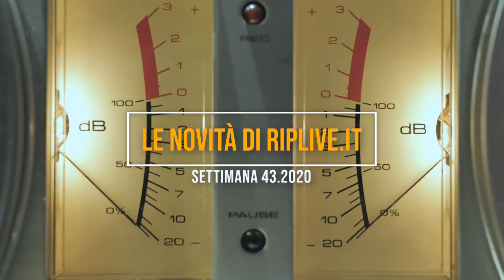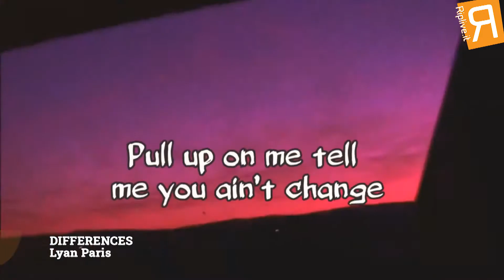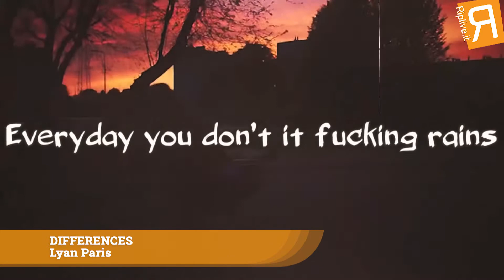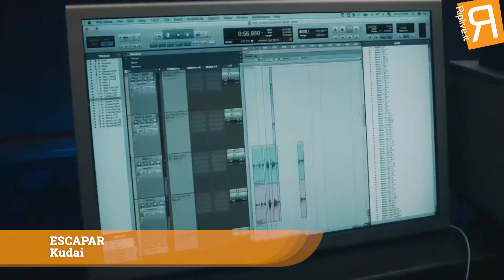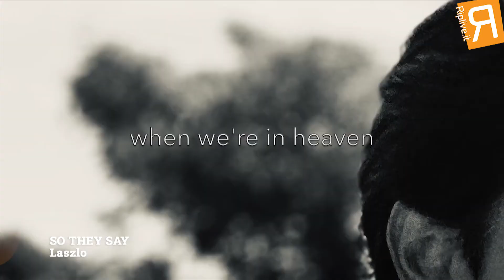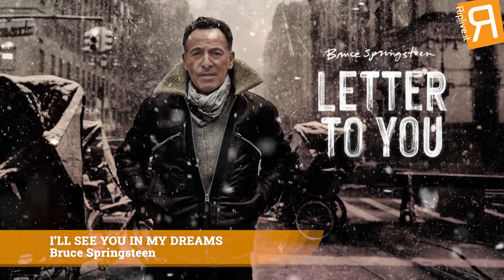Vota le migliori canzoni di questa settimana | Riplive.it Settimana 43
Le nuove canzoni del momento, Settimana 43.2020 che ascolteremo in questa settimana. Una nuova selezione con le nuove canzoni e i tormentoni con tutti i titoli nel video.

Vota la canzone che più ti piace scrivendo il titolo nei commenti, i titoli più commentati finiranno nel prossimo video-classifica o saliranno di posizione e verranno inseriti nella nostra rotazione musicale.

Ike, Different
Matteo Carmignani, Il Posto Al Sole
Ronnie Abeille Feat. Kory Clarke, Ragnarok
Sydney Sprague, I Refuse To Die
Fulvio Effe, Bla Bla Bla
Vins, Abbi Cura Di Splendere
Metal Detektor, Speed Fever
Seventeen (세븐틴), Home Run
Carl Brave, Glicine
Hearts & Hand Grenades, Nothing Left
Stefano Fucili, Tempo
Cera, Harsenico
Marcello Pieri, In Punta Di Piedi
Afu-Ra, Firectricity Ft. Sizzla
Emis Killa-Jake La Furia, L'Ultima Volta Ft. Massimo Pericolo
Løben, Sorry
Black & Brown, Ibrahim
Neno, Gwop
Mr Eazi & Major Lazer Feat. Nicki Minaj & K4Mo, Oh My Gawd
Richard Walters, Falling
Matt Berninger, Serpentine Prison
Role Model, Going Out
Veonity, Acceptance
Debunk, Stay With You
Pia Tuccitto, Stupida Per Te
Lory Muratti, Giorni Deserti
Irene Grandi, Quel Raggio Nella Notte
Lyan Paris, Differences
 The New Bardots, Gimme Gimme Good Lovin
Machine Gun Kelly Ft. Halsey, Forget Me Too
Ana Tijoux, Rebelión De Octubre
Laszlo, Hollow Words
T.I., Hypno Ft. Rahky
Nico Santos, Wings
Max Pezzali, Qualcosa Di Nuovo
Ego, Fiori (Prod. Blssd)
Zero Assoluto, Cialde
Igloo, Insetti (Feat. Francamente)
Spirit Adrift, Battle High
Creye, Carry On
Ulula & Laforesta, Sulle Spalle Dei Giganti
Mille, Cucina Tipica Napoletana
Majestica, Ghost Of Christmas Past
Korpiklaani, Leväluhta
Bryson Tiller, Always Forever
Saint Jhn, Gorgeous
Dua Lipa, Levitating (Feat. Madonna & Missy Elliott)
Alessandro Proietti, Sulla Mia Finestra (Prod.Biok)
Cornio, Onde Fuori Fase
Non Siamo Mica Le Star, Vannini
La Ross Maria X Romeo Santos, Tú  Vas A Tener Que Explicarme
Manudigital, Safe Guard Ft. Blackout Ja
Rosaspina, Sette Coltelli
Joke Addiction, My Life Is A Bad Time
Luke Combs, Forever After All
Mostro, La Belva (Prod By Enemies)
Senior, Made It Bigger
Cadaver, Reborn
Passenger, A Song For The Drunk And Broken Hearted
Jack Harlow, Tyler Herro
Sidhu Moosewala, Bad
Duocane, Martello
The Kid Laroi, So Done
Hatebreed, Instinctive
Gucci Mane, Ceo Flow
Nle Choppa, Narrow Road Feat. Lil Baby
Bring Me The Horizon, Teardrops
Jacopo Troian, Ma Se Tu
Gorillaz, Strange Timez Ft. Robert Smith
King Von, Gleesh Place
Bebe, 6Ix9Ine Ft. Anuel Aa (Prod. By Ronny J)
Blanco, Ladro Di Fiori
Bruce Springsteen, The Power Of Prayer
H.E.R., Damage
Kylie Minogue, I Love It
The Weeknd, Too Late
Comete, Glovo
Martin Fletcher, Dance With Me
Sethu, Pioverà Per Sempre?
Ty Dolla $Ign, Spicy (Feat. Post Malone)
Laura Pausini, Io Sì (Seen)
Architects, Animals
Tish, Rido Male
Vegas Jones, Sballo Shallo
Kudai, Escapar
Royal Blood, Trouble'S Coming
Mecna-Frah Quintale, Tutto Ok
Rico Nasty, Don'T Like Me (Feat. Gucci Mane & Don Toliver)
Winona Oak, The Light
Kiana Ledé, Amazing
Sen Morimoto, Jupiter
Vv, Collirio
Laszlo, So They Say
Awa, Feelings Ft. Jb Scofield
Leo Pari, Lucchetti
Q Da Fool, Reckless
Zedd-Griff, Inside Out
Pedro Capó, Day By Day
Matteo Alieno, Libero
The Marías, Bop It Up!
Bruce Springsteen, I'Ll See You In My Dreams
El Perro Del Mar, The Bells
En?Gma, Montezuma
Tame Impala, Expectation

Buon ascolto e al prossimo video!

CONTATTI
invio di materiale promozionale: via Olona, 1 - Canegrate - Mi - 20010 - Italia

Speakers dal 2009, sognatori da sempre, la tua radio da oggi.